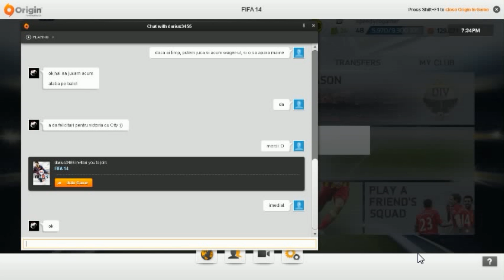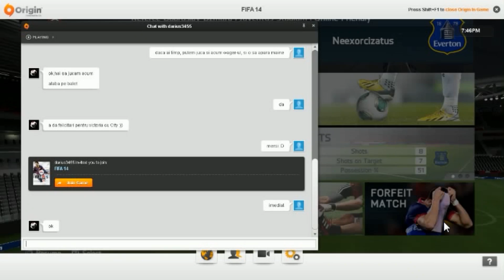Fifa 2014 - Ultimate team : Balotelli vs Alaba wager